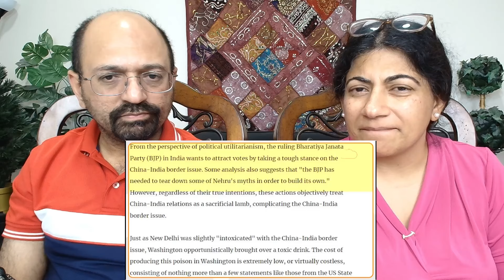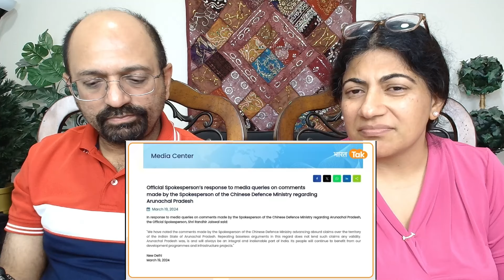China की निकली हेकड़ी, India से मांगी माफी, जीत गई lndian Army !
Love & Enjoy!

channel_bharattak